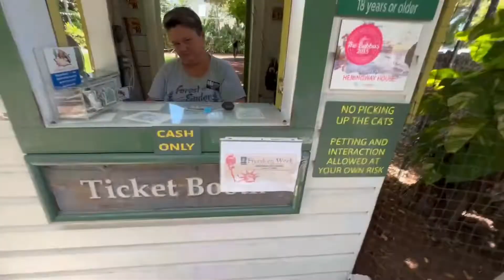Why Hemingway's Key West House Is A Museum (And How To Visit)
Step into the world of Ernest Hemingway as we tour the Hemingway Home and Museum, located at 907 Whitehead Street in Key West! 📚🌴 Discover the captivating history, beautiful architecture, and inspiring stories behind the legendary writer's cherished residence. 🏡✍️ Join us as we explore the rooms, gardens, and artifacts that bring Hemingway's legacy to life. 🌟